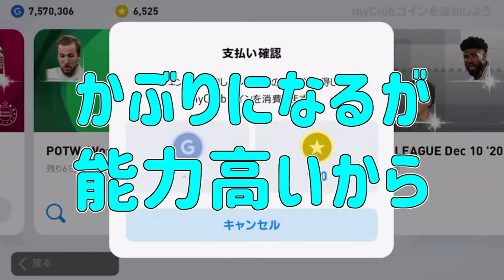【ウイイレアプリ2021】今週の週間FP#7【ちゃんトヨ】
ウトウトしながら編集してたから、些細な編集ミス結構あるかも？